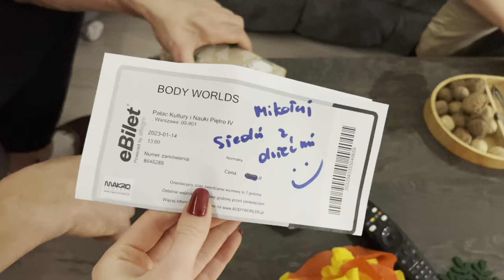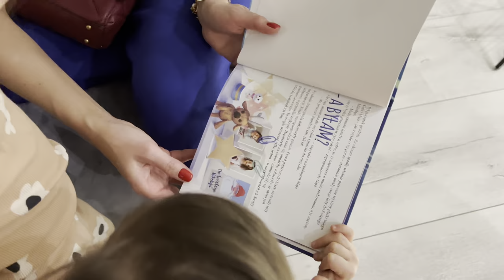VLOG : nasza Wigilia🎄💫